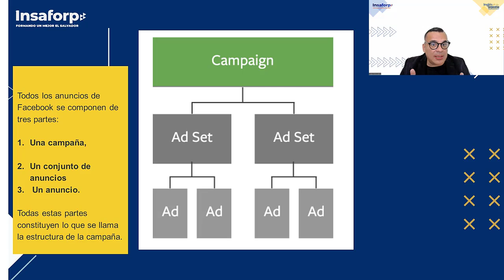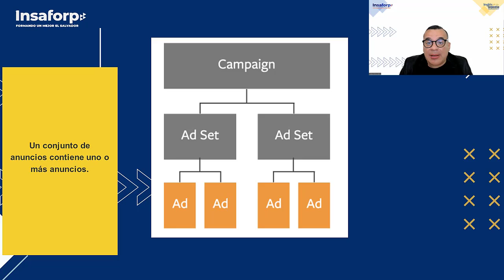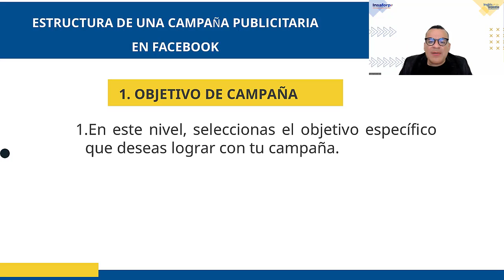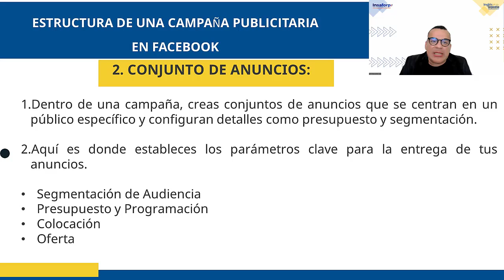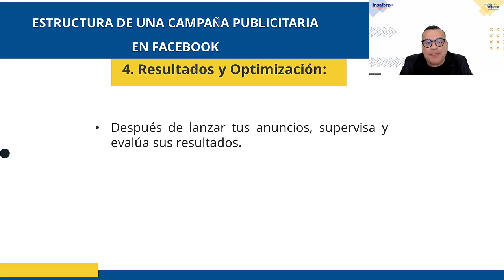SESION 15 Estructura de una Campaña publicitaria en Facebook